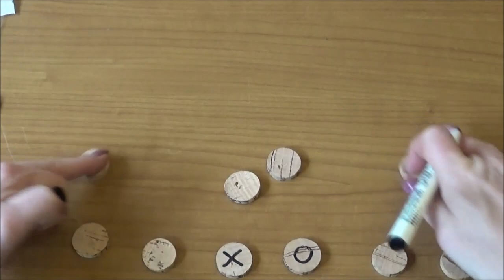Festa del papà 19 marzo regalo faidate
Festa del papà
Materiale:
Stoffa, tappi di sughero (puoi sostituire il sughero con tappi).

📌APPROFONDISCI  "Fai da Te" nel blog:
 📝 Ti aspetto in Momenti creativi di Sandra  ⤵️

Musiche:
Sally Goodin